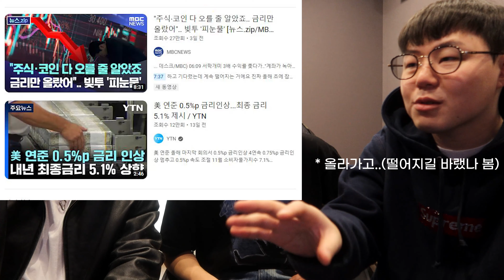[INTERVIEW] 🐼쿤디판다&디젤🚗과 함께하는 2022년 총결산 (올해의 곡,앨범,영화) / 2023년 1월 1일 0시에 듣고싶은 곡은?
데자부 그룹 소속 래퍼 쿤디판다, 디젤과 함께
2022년에 가장 인상깊게 들은 곡, 앨범

2022년에 가장 재밌게 본 영화

2023년 1월 1일 0시 0분 0초에 듣고싶은 곡을 물어보았습니다!

🎊2022년 모두들 수고 많으셨습니다. 새해 복 많이받으세요!!🎊